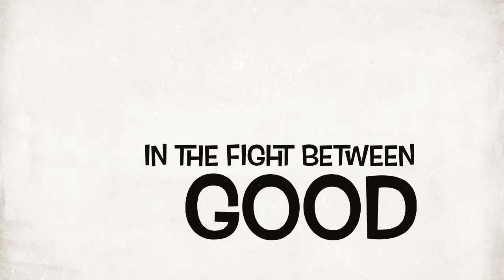The doggy spy film staring bella